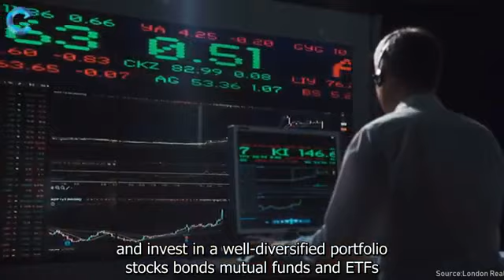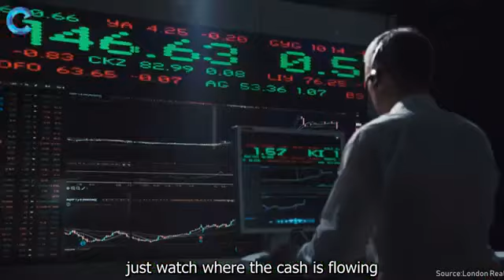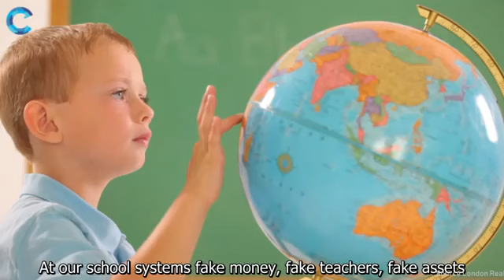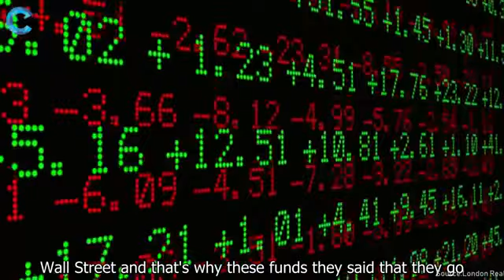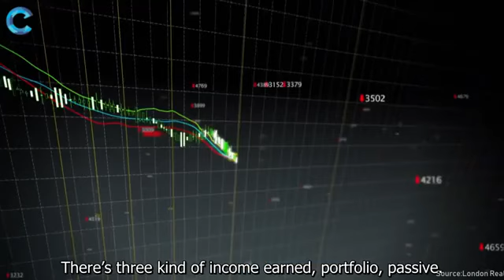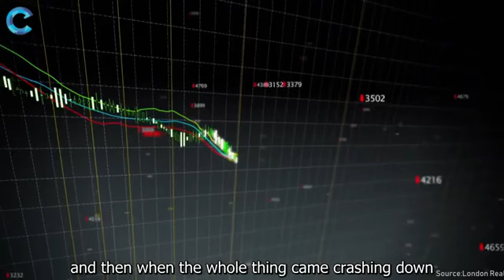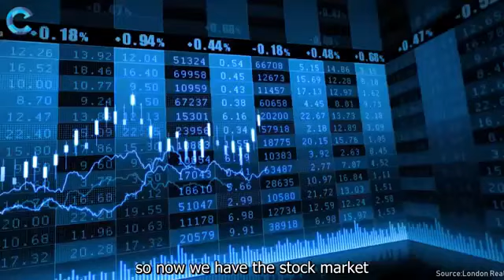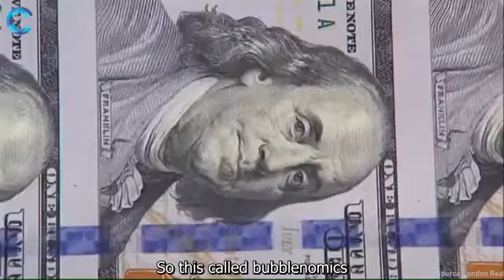Robert Kiyosaki reveals The Shocking Truth About Your Future!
The Shocking Truth About Your Future